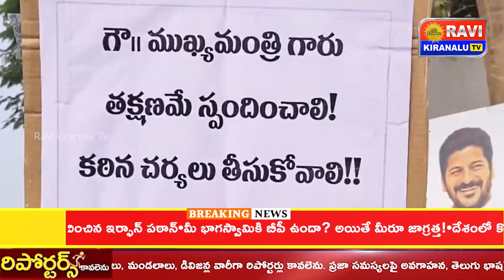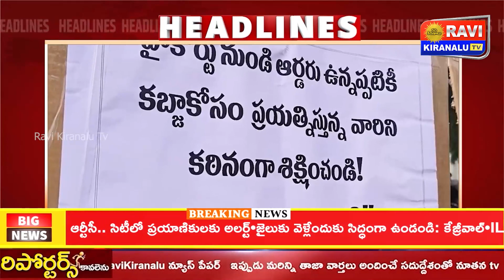Ravi Kiranalu TV Night Bulletin | 02 -01-2024 || TELUGU LATEST NEWS || TODAY BULLETIN